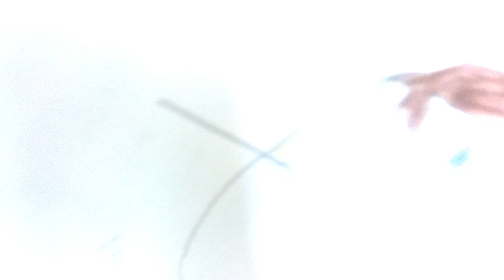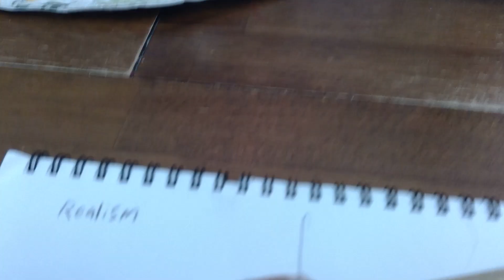drawing peter part 2,2 more to go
today I will be doing my second video part 2 of drawing peter from family guy